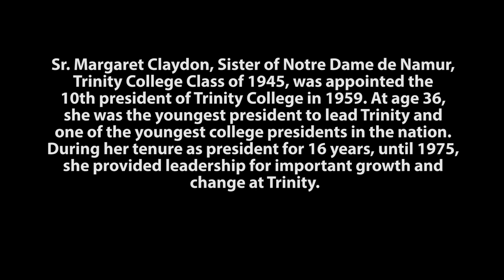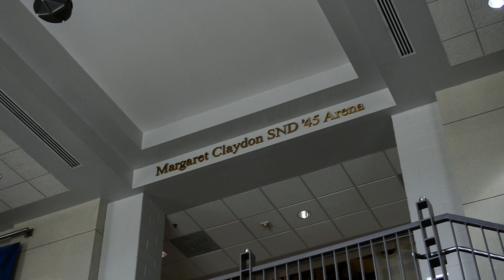Conversations Between Presidents: Sr. Margaret Claydon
Current Trinity Washington University's President Patricia McGuire '74 interviews former Trinity President, Sr. Margaret Claydon '45, and discuss the great changes that have taken place over the years at Trinity.